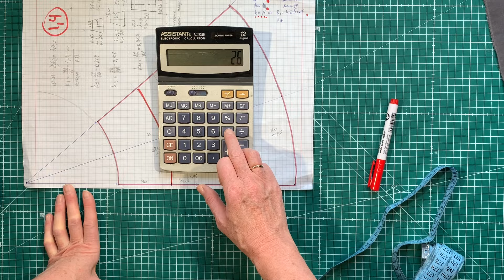Как сшить юбку с идеальной посадкой из 3 пар старых джинсов? Скачивайте файл, ссылка в комментах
🐝🐝🐝 Больше полезной информации смотрите в нашей группе в телеграм

@Академия Лоскутного Шитья